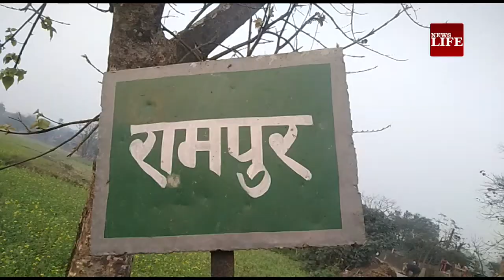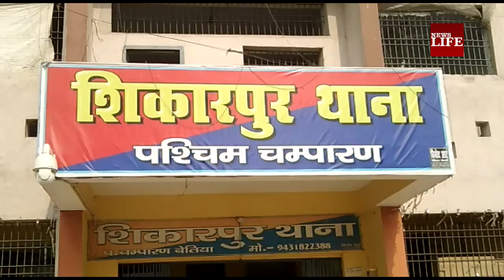बेतिया :- तीन शराबियों को अवैध हथियार के साथ पुलिस ने किया गिरफ्तार